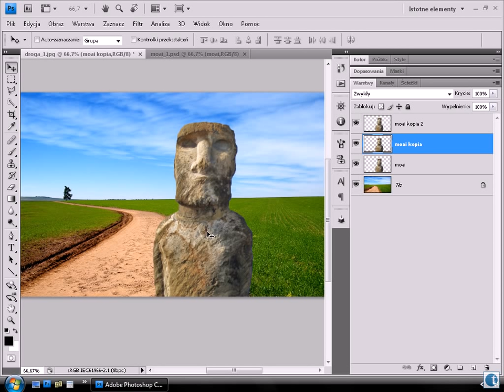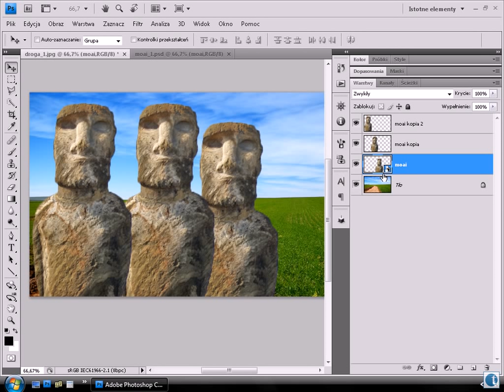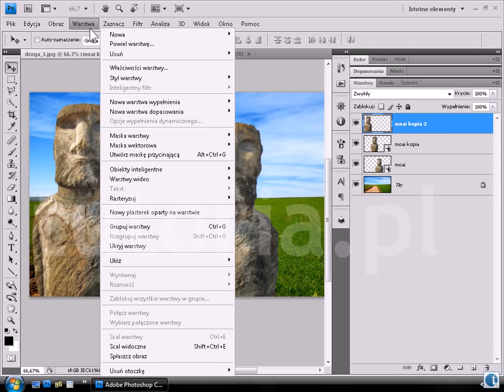Tworzenie obiektów inteligentnych w Photoshop CS4 - tutoria.pl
Obiekty inteligentne to rodzaj warstw o niezwykle ciekawych właściwościach. Zobacz, jak zamienić zwykłą warstwę na obiekt inteligentny.  Film z kursu Photoshop CS4 - Obiekty inteligentne.